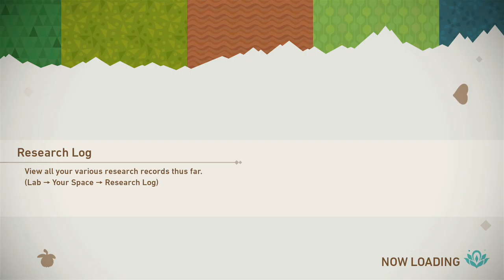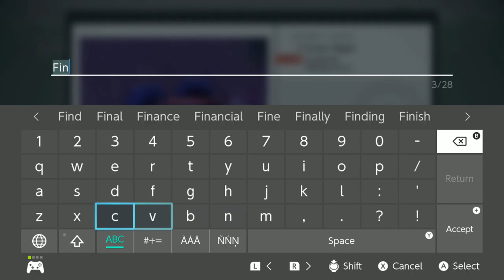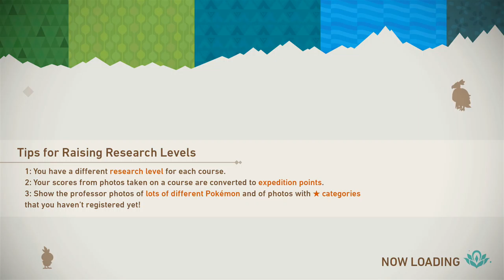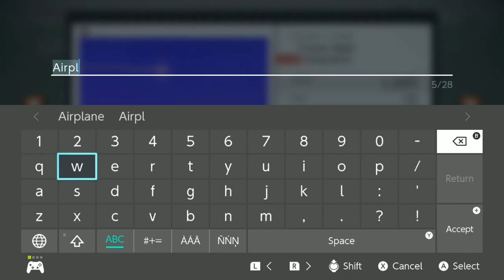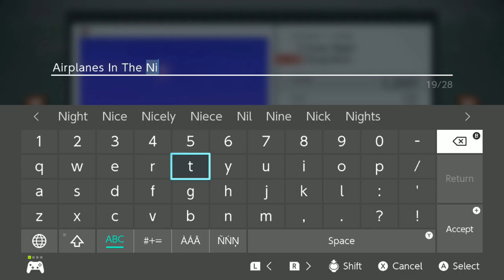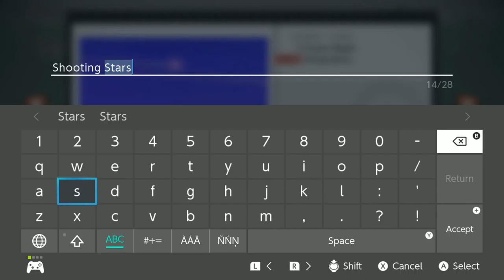DotoDoyoa VOD - 5/9/21 - WORK It BLASTOISE!! WORK IT!!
DotoDoya playing some New Pokemon Snap. Is it funny? Yes. Is he excited? Yes. Blastoise is WORKING it